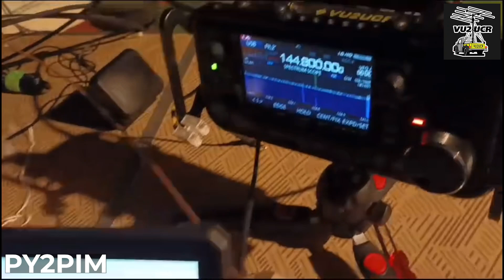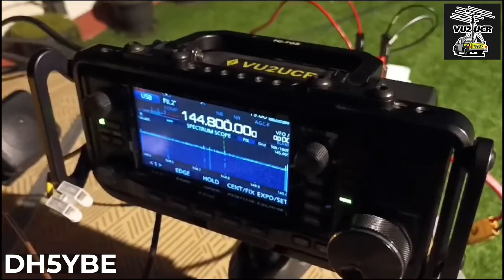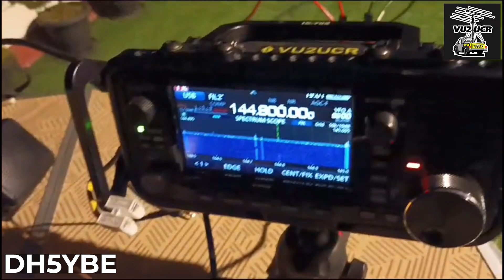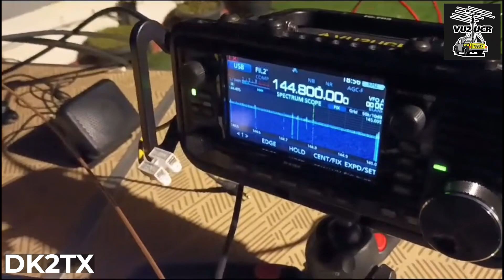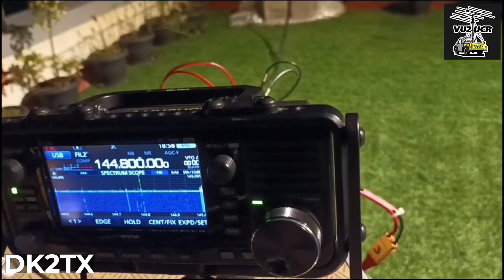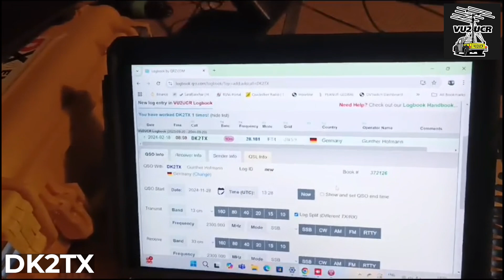QO-100 Portable Operations Testing - DX Patrol Full Duplex, ICOM 705 & Home-Brewed 60cm Dish Setup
In this video, I’ll be testing out portable operations with the QO-100 satellite using a DX Patrol Full Duplex Transceiver and a 60cm Off-Center Dish paired with the DX Patrol Helix Feed V2. This setup is perfect for satellite communication on the go, combining the ICOM 705 QRP radio with the DX Patrol Rig. I’ll also showcase my custom-made home-brewed car stand for mounting the dish.

🔥 Where We’re At:
 MK83SB

🎒 Gear & Setup:
Radio: DX Patrol Full Duplex Transceiver, ICOM 705 QRP Radio
Antenna: 60 cm off-center dish with DX Patrol Helix Feed V2
Mounting: Home-brewed car stand for dish mounting

This is an excellent example of how you can set up a portable satellite station, no matter where you are, and make long-distance DX contacts.

If you’re into ham radio, satellite communication, and QO-100 operations, this is the video for you!